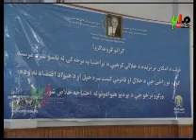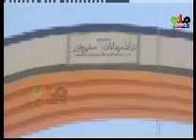kandahar tv news=13=october=2015